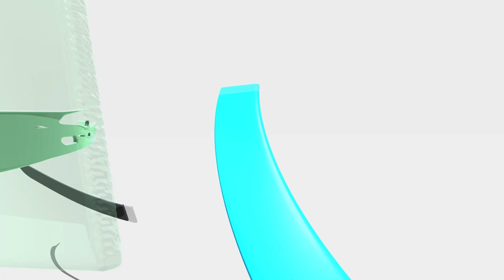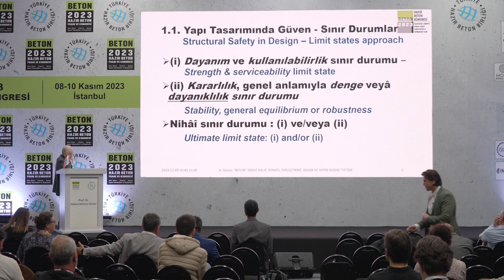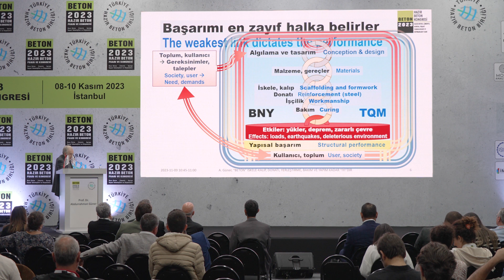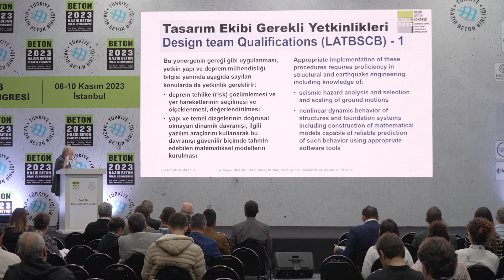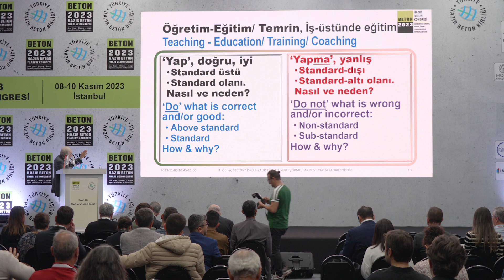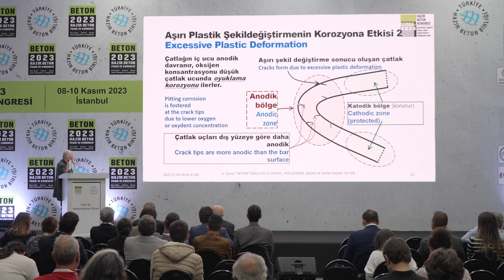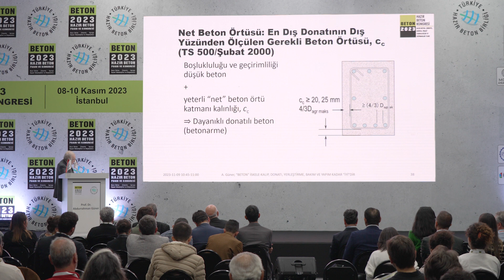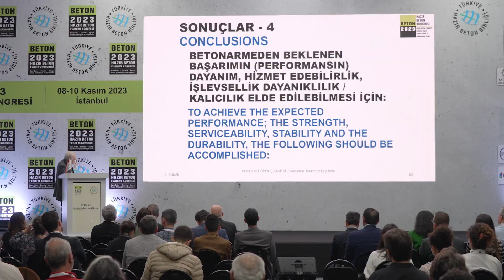BETON 2023 | Abdurrahman Güner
“Beton” İskele-Kalıp, Donatı, Yerleştirme, Bakım ve Yapım Kadar “İyi”dir
Abdurrahman Güner